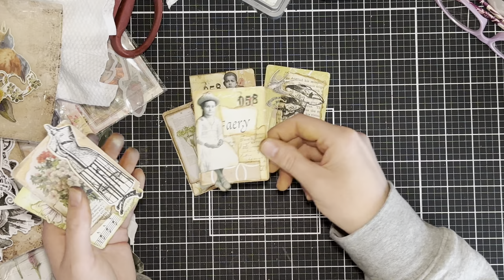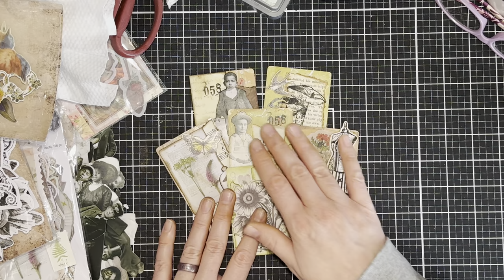How to Make Altered Playing Cards for Junk Journals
Altered playing cards make great journaling cards for your junk journals. Use your scraps and whatever ephemera you have to make beautiful little pieces of art.